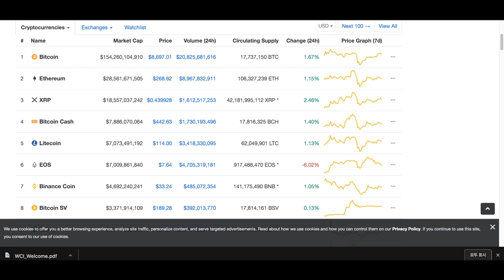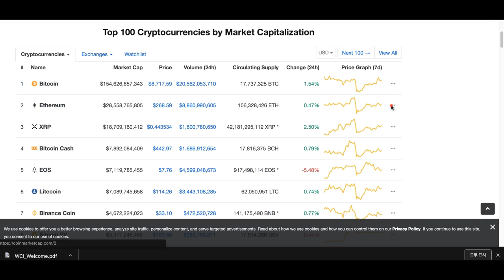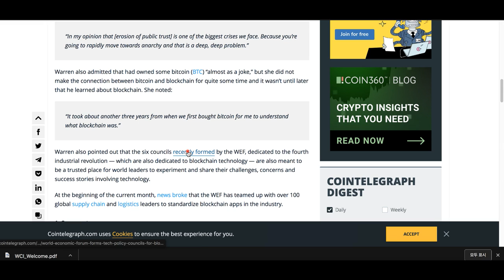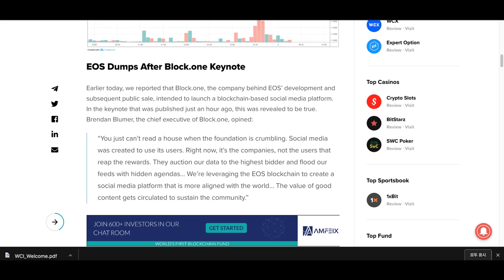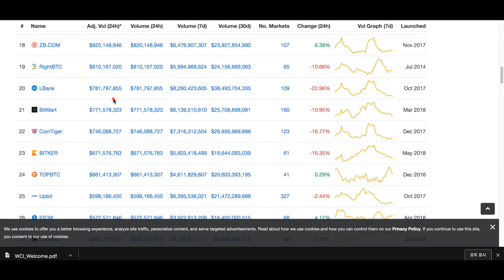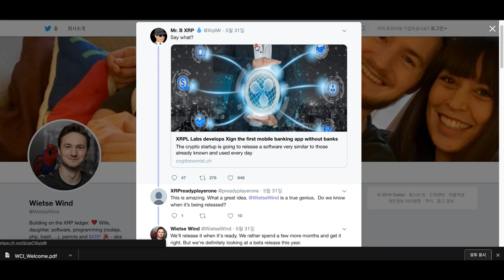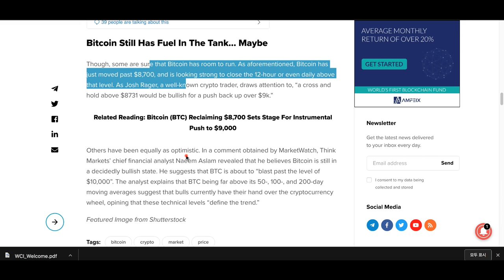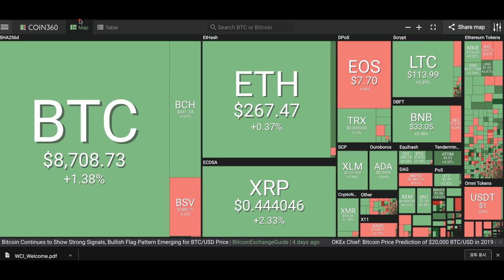[굿모닝 비트코인] 0603 비트코인 '하락장' 대비 필요할까..이오스, SNS플랫폼 런칭 소식 이후 '급락'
월요일 아침을 상승장으로 출발하는 암호화폐 시장입니다.
비트코인, 이더리움, 리플 동반 강셉니다.
이오스는 중대발표에 대한 기대감으로 오르던 어제와 반대로 급락 장세를 연출하고 있습니다.

이오스와 리플 소식, 비트코인 가격 전망에 대한 상반된 의견까지
영상으로 함께 살펴보시죠.